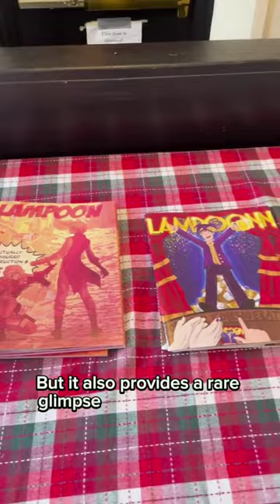Inside the Harvard Lampoon castle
The Harvard Lampoon is based in a mini-castle whose quirks are neatly suited to the world’s oldest humor magazine. Now a painstaking 15-year restoration is bringing out more of its architectural genius.